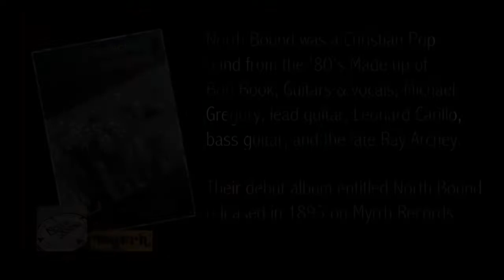Northbound - Going to the Rock - live 1985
Northbound - Lost footage from North Bound recorded in 1985 from a live performance. The song "Going to the Rock" I believe was an encore song that we did after a full set, I don't know were the full concert footage is but was happy to find this.

Northbound was - Bob Book, vocals, guitar, Michael Gregory, lead guitars, Leonard Carillo, bass guitar, and the late Ray Archey on drums.